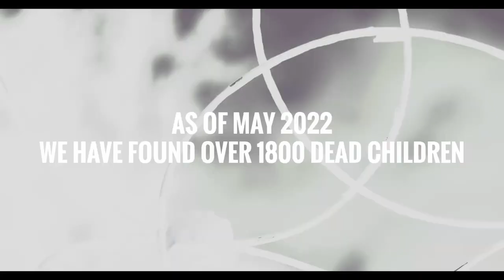BEST SONGS OF JULY 2022